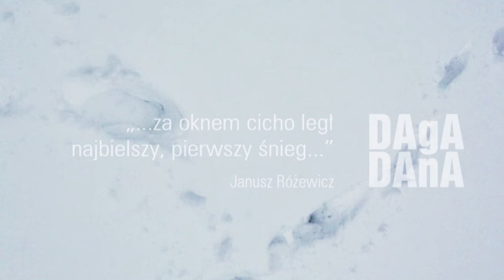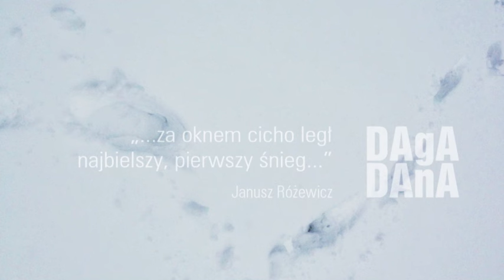DagaDana -Tęsknię (Najbielszy pierwszy śnieg)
"List do Ciebie” (A Letter to You) is the latest studio recording release by a Polish-Ukrainian music group DagaDana. (scroll for details)

DagaDana, known for their non-standard blends of folk and electronic music, decided to take their inspiration from the works of Janusz Różewicz, a Polish poet who has been unfairly forgotten. Janusz Różewicz, born in Osjaków, Poland in 1918, is the brother of Tadeusz Różewicz, who is considered to be the one of the most famous poets from Poland and Stanisław Różewicz, a highly repsected poet as well. Janusz Różewiczwas was executed in 1944. “We have to tell the story of this amazing, talented person” says the musicians from Dagadana.
The new album includes eleven songs of music and carefully chosen texts written by Janusz Różewicz. Dagadana chose to underline the beauty of the young poet’s works which never had an opportunity to be discovered and appreciated by a broad audience. The musicians hope that this unique blend will help many people become familiar with Różewicz’s poems. The band has received great support from the Różewicz family.
The members of DagaDana are Daga Gregorowicz, Dana Vynnytska, and Mikolai Pospieszalski.  Participating in the project as well as becoming a new addition to the band is drummer/percussionist Frank Parker (Chicago, USA). He has performed with notable artists which include Kurt Elling, Chicago Jazz Ensemble, Patricia Barber, Benny Carter, Randy Brecker, and Dee Alexander. Marcin Pospieszalski served as the musical producer who has cooperated with such performers as Armia, Raz Dwa Trzy, Martyna Jakubowicz, Zakopower, Tie Break, Young Power, Soyka Yanina & Kompania, Wendy Waldman, Michal Urbaniak, and Anna Maria Jopek).
DagaDana chose an interesting way to issue the album to the public. Each cd includes selections of Różewicz’s poems written in Polish, Ukrainian, and English languages and music compositions written and recorded by DagaDana. Also included are comments from prominent musicians, journalists and people from the world of culture, as well as a written letter from Dagadana. The works are illustrated by specially prepared collages, family archives, and photos.
“List do Ciebie” was released by Dagadana, The National Centre of Culture, and Etnoteka.pl. The partners of the DagaDana's tours are the National Audiovisual Institute (NInA), the Polish Post, and the Association of Artists and Performers STOART. The album was created within the National Program for Promotion of Reading 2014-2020 and is supported, distributed, and promoted by Karrot Komando Concert and Publishing Agency.

Lyrics: Janusz Różewicz